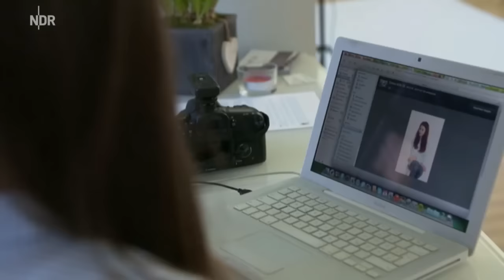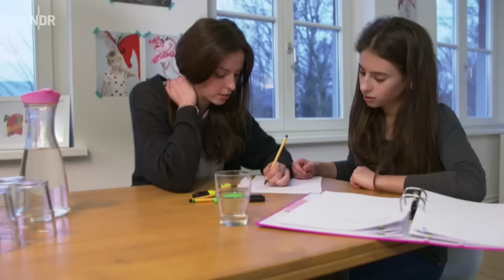Sofia Bolotina am 2.2.2016 im NDR TV 'DAS'